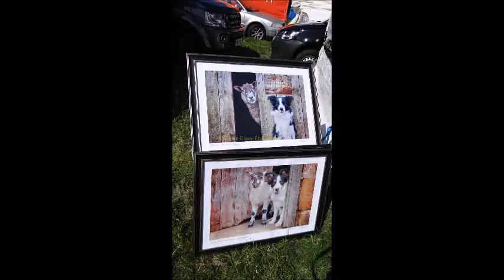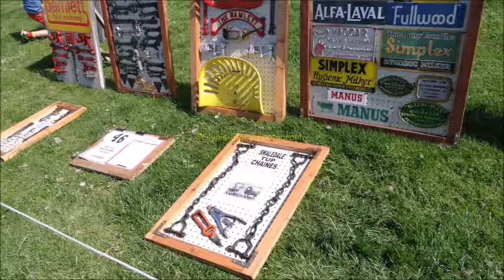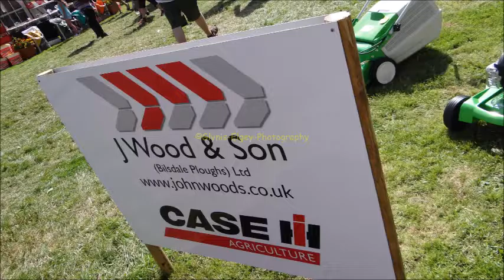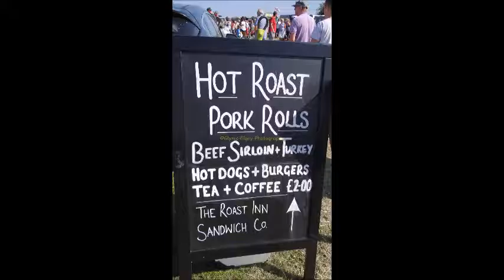Egton Show August 24, 2016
A lovely and relaxed laid back show set in the heart of the North Yorkshire Moors. Stunning scenery all around . A must visit place.